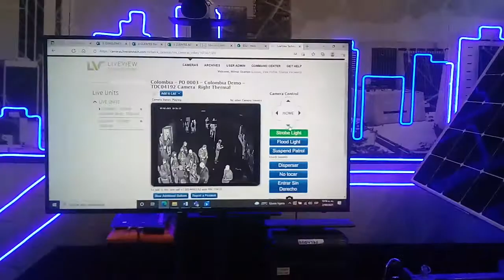ACI AGENCIA DE COOPERACION INTERNACIONAL.EVENTO 2021